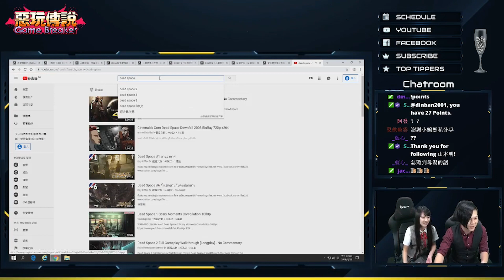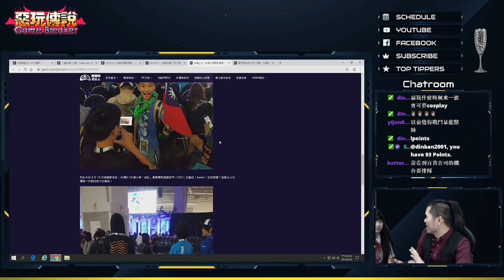友情破壞器沒有之一 夏日派對 《pummel party》 開趴啦!